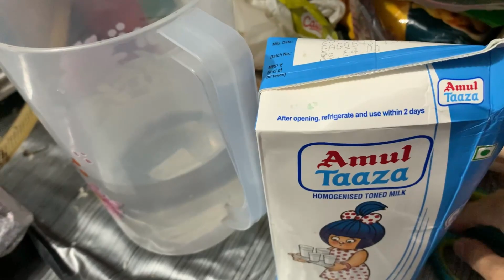BIKIN KOLAK PISANG DIRUMAH RICKY PEPENG‼️ BUKBER ANAK RANTAU INDIA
Hi teman-teman
Jadi menu berbuka kali ini adalah kolak pisang sederhana ala anak rantau hehe